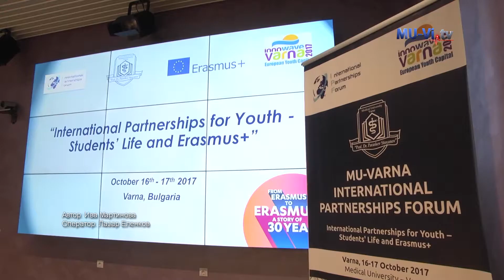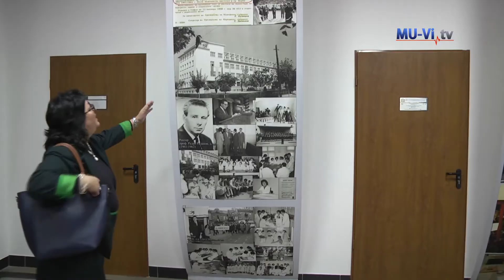: Международни партньорства за младежта – студентски живот и Еразъм+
В МУ – Варна стартира международен форум на партньорствата на университета с водеща тема  „Международни партньорства за младежта – студентски живот и Еразъм+".